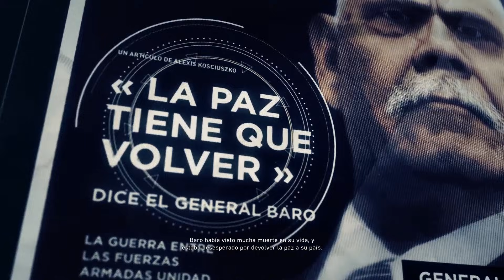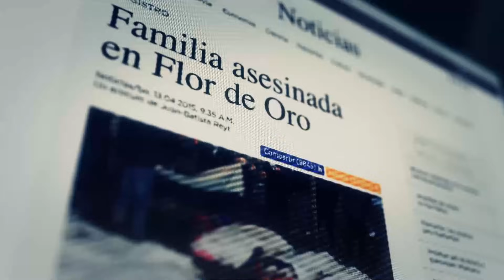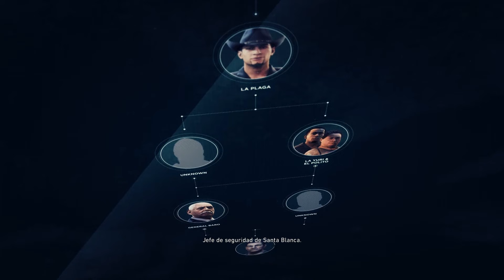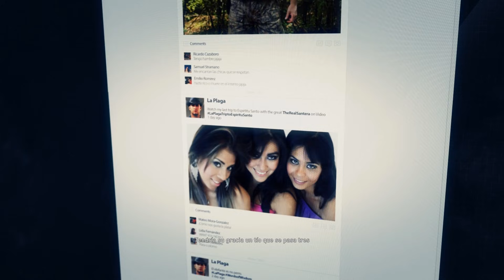Ghost Recon Wildlands Parte 5 Gameplay Español PC | Mision - General Baro (Flor de Oro) Historia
Tom Clancy's Ghost Recon Wildlands Juego Completo Misiones MODO HISTORIA Cooperativo

tom clancy's ghost recon wildlands gameplay español
tom clancy's ghost recon wildlands parte 1 español

Desarrollador:
UbiSoft Paris
Editor:
Ubisoft
Género:
Acción, Aventura (Moderno)
Lanzamiento:
7 de marzo de 2017
Descripción: Videojuego de la serie de acción táctica Ghost Recon que nos ofrece una aventura sandbox en un mundo abierto masivo, peligroso y reactivo ante las acciones del jugador. Con posibilidad de jugarlo en modo individual o cooperativo junto a tres jugadores más, Wildlands nos invita a participar en operaciones antidroga en Bolivia, país que se ha convertido en el mayor productor de cocaína del mundo. El cártel de la droga de Santa Blanca domina el país, y los jugadores, miembros del legendario equipo de élite de operaciones especiales de EE. UU., GHOST, deben romper la alianza entre el cártel y el corrupto gobierno.

Montañas, desiertos, selvas tropicales y aldeas entre otros muchos escenarios, sirven como escenario de este videojuego de acción repleto de sigilo, exploración y muchos, muchos tiroteos.